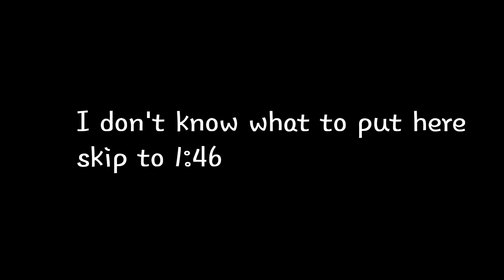Miss wanna die|glmv|gacha camp|read description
Warning this video contains:
- suicide
- cutting
- depression
- lesbian stuff
- sadness